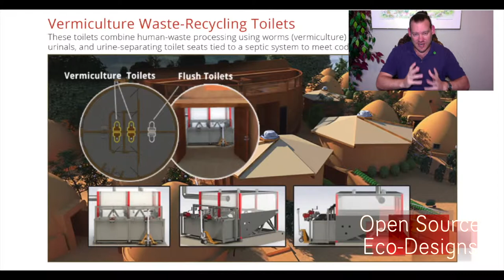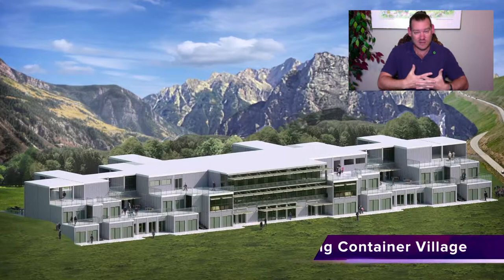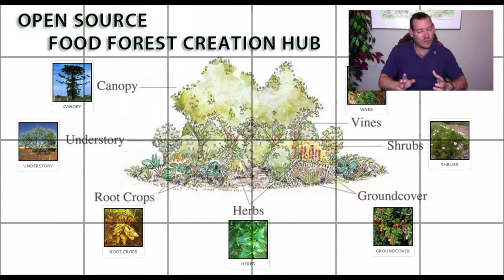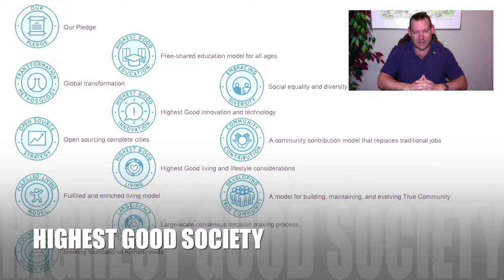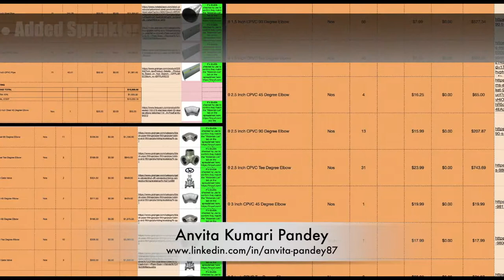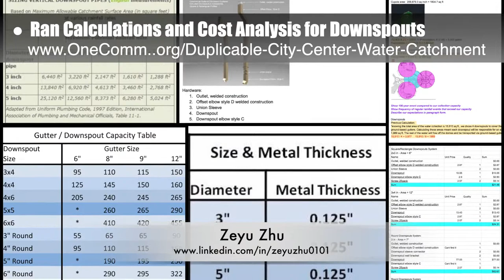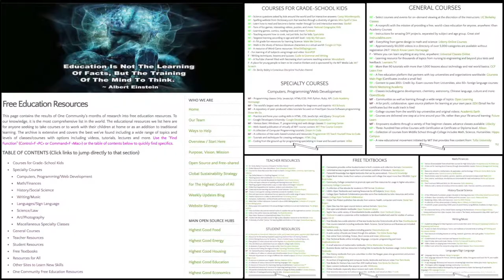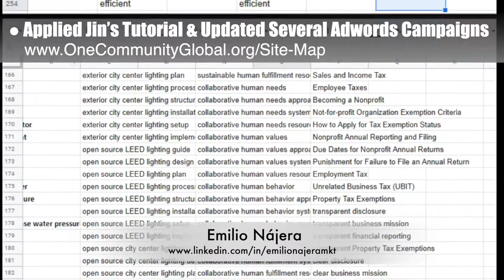One Community Weekly Progress Update #323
COMMUNITIES AS A PATH TO GLOBAL PEACE INTRO: @:35
COMMUNITIES AS A PATH TO GLOBAL PEACE SUMMARY: @14:37

Artist: VUKE